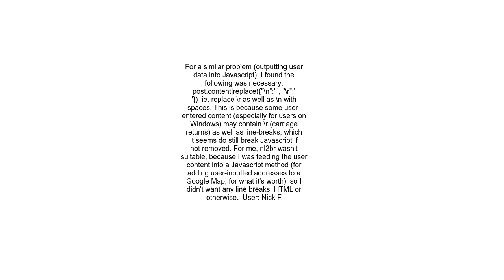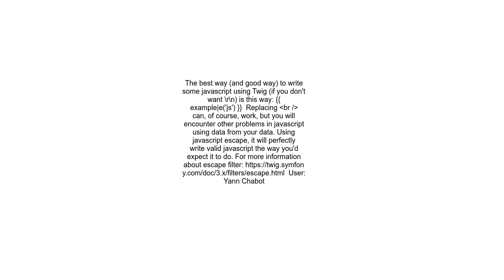How to replace break lines in twig